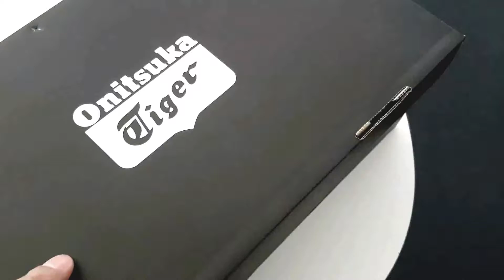Onitsuka Tiger Men's Mexico 66 Shoe ASICS Unboxing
Unboxing of Onitsuka Tiger's Mexico 66! Hope this helps!
Onitsuka Tiger, and one of their most iconic silhouettes. wehooo it´s a classic.

Can't wait for the worn out look on these :)